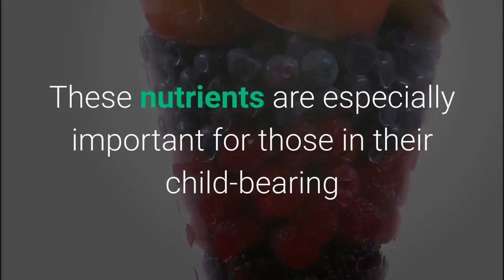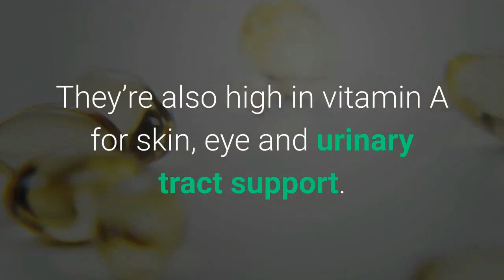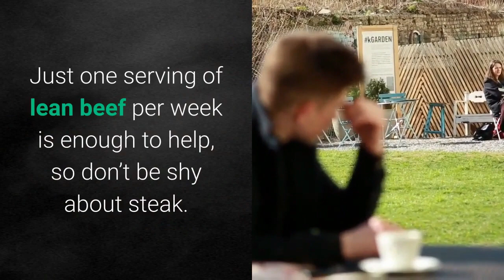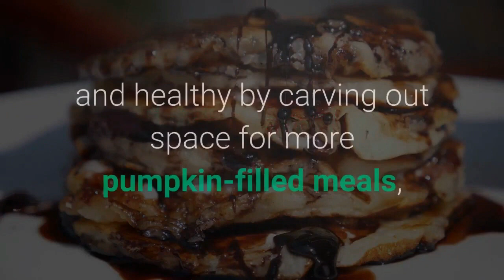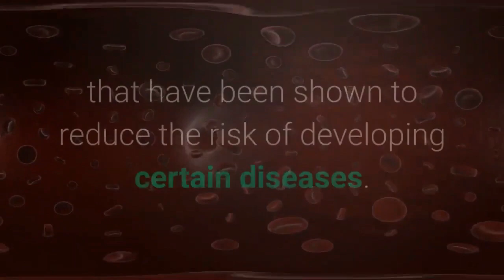WOMENS HEALTH I Top 10 Healthy foods for women | Healthy eating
This is important for preventing lifestyle diseases such as diabetes, heart disease, and many cancers later in life. So, if you’ve been making healthy lifestyle choices, keep it up, and if you haven’t, now’s the time to start!

Healthy habits like eating right, exercising regularly, getting enough sleep, not smoking, and can help reduce your risk for a number of chronic medical conditions.

▶️ Hоw Yоu Cаn Add Years Into Your Lіfе With Delicious Foods!  Lеаrn Hоw Yоu Cаn Prеvеnt Agе-Rеlаtеd Dіѕеаѕеѕ And Gеt Healthy Tоdау

▶️ Healthy Habits. This is the ultimate guide for those who want to create a better lifestyle to be healthier, wealthier, and happier.

ARE YOU THINKING ABOUT LOSING WEIGHT I HIGHLY RECOMMEND THESE WEIGHT LOSS PROGRAMS BELOW:

▶️ The Tropical Secret For Healthy Weight Loss Support healthy weight loss with Exipure's proprietary blend of 8 exotic nutrients and plants backed by clinical research.

thanx to AnamraInfoHub for sharing